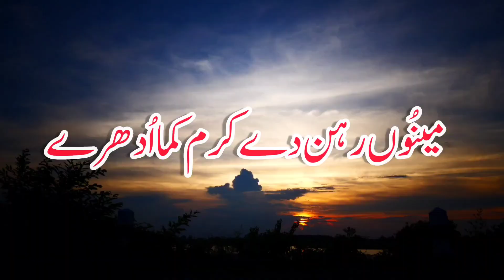Pothwari Sher Asad Abassi l APTV Apnapothwar TV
APTV Network for Promoting Photwar Culture at International Level.
All Right of The video Production is Received for APTV Apnapothwar TV Network Pakistan
you are not allowed to Re-upload our video on any Social Media Platform
If anybody does this we will claim copyright for any upload